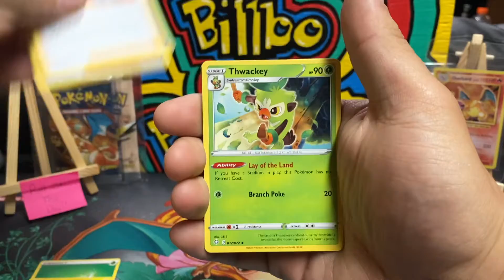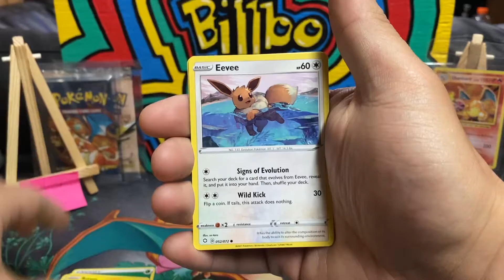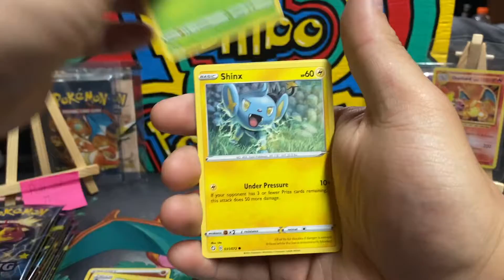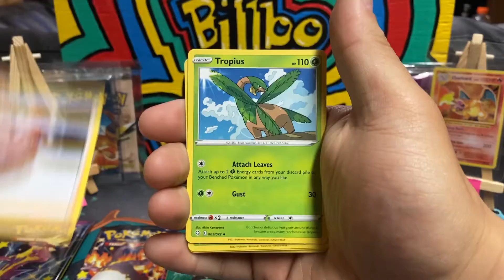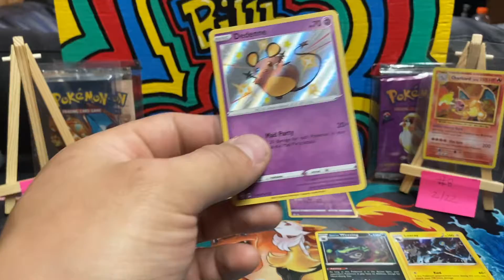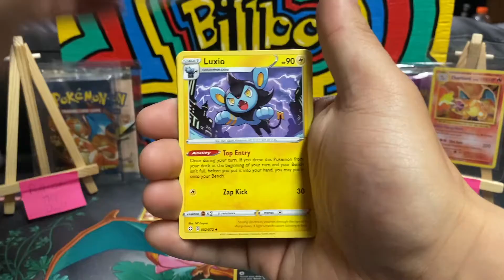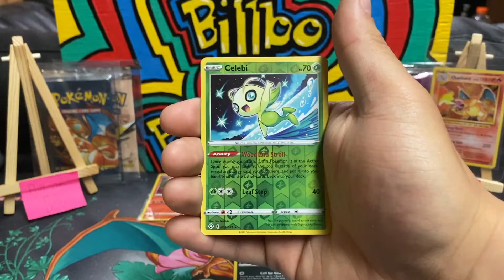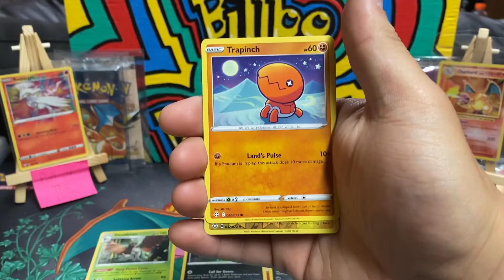Opening Up Random Pokemon Packs... ** ETB FRIDAY IS HERE!! **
Welcome to my Pokemon channel made for the people to watch and enjoy!

Thank you so much to everyone who is watching I appreciate it a lot!

Stay safe and enjoy the content!